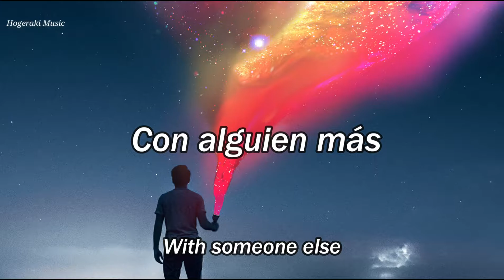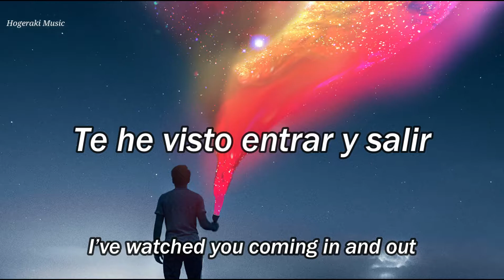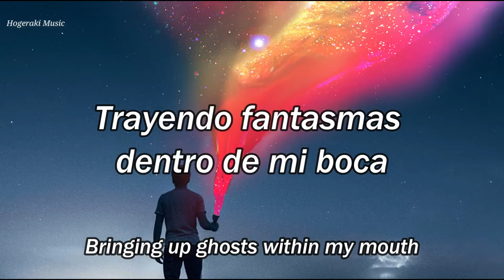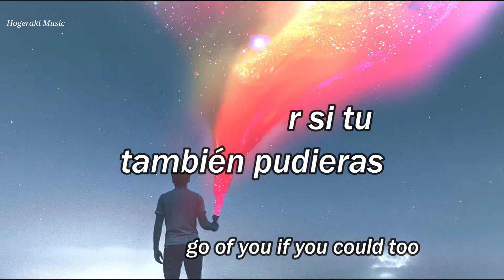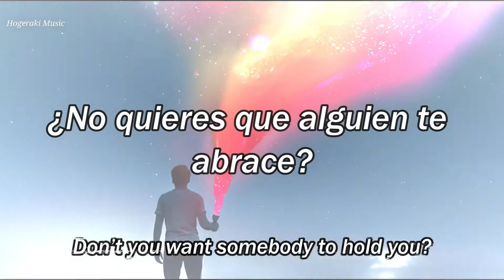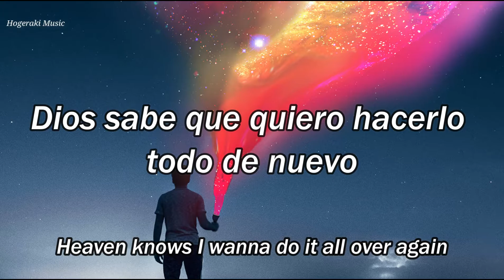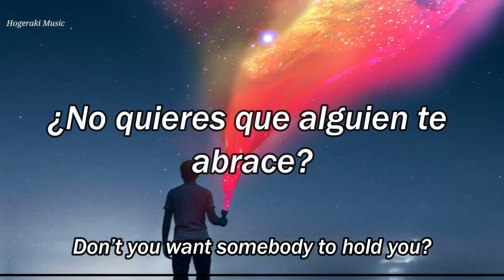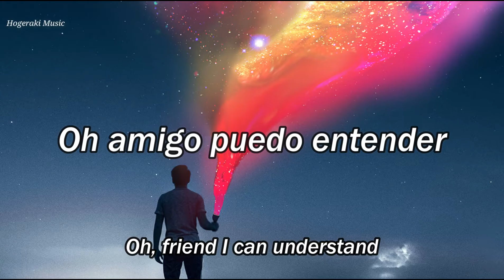Wavedash - Don't Fight It (feat. Wylie Hopkins) | Sub. Español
🔊 Wavedash - Don't Fight It (feat. Wylie Hopkins) 🔊

◇─⭐Geɴre: Electronic / Drum and Bass

🟩Ⓒ𝐶𝑂𝑃𝑌𝑅𝐼𝐺𝐻𝑇
𝙔𝙀𝙎❗
💗𝑺𝒆𝒏𝒅 𝑴𝒆 𝒀𝒐𝒖𝒓 𝑻𝒓𝒂𝒄𝒌  🔊🔊 ▼ω▼

 ▁ ▂ ▄ ▅ ▆ ▇ █  𝙷𝚘𝚐𝚎𝚛𝚊𝚔𝚒 𝙼𝚞𝚜𝚒𝚌 █ ▇ ▆ ▅ ▄ ▂ ▁

𝐇𝐨𝐠𝐞𝐫𝐚𝐤𝐢 🇵🇪  🔥